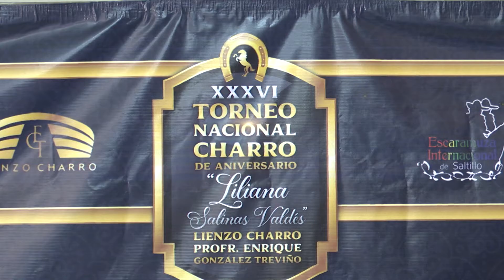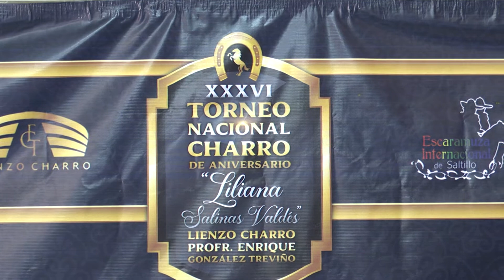PRESENTAN TORNEO NACIONAL DE CHARROS "LILIANA JIMENEZ VALDES"